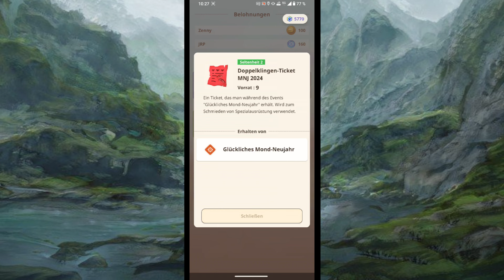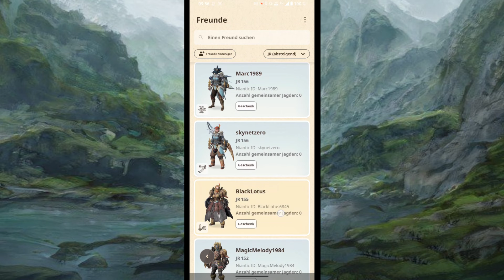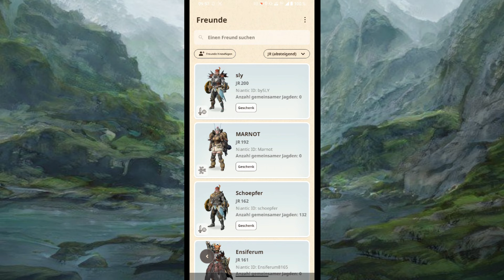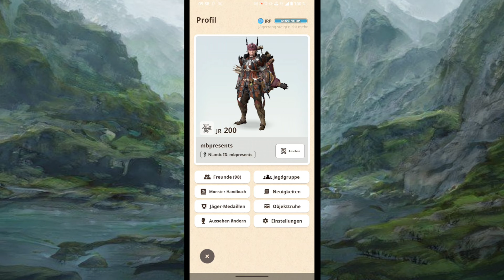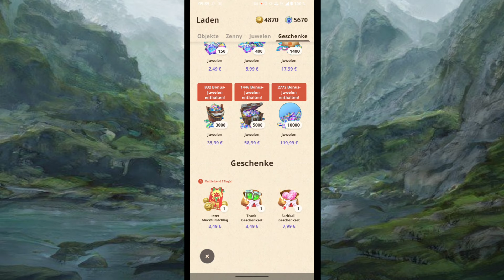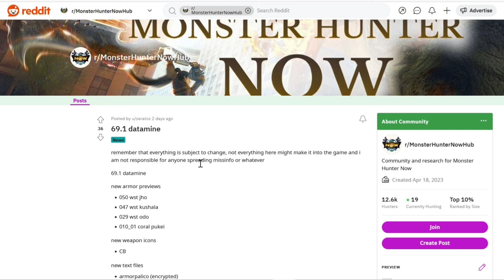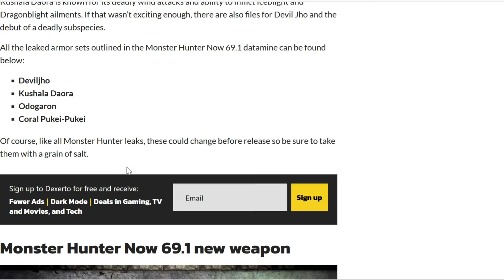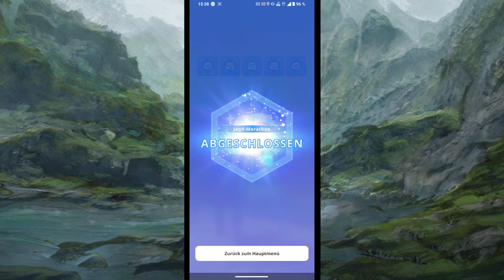Im Code: Kushala, Odogaron, Korallen Pukei, Deviljho (Monster Hunter Now) + aktuelle Freundesliste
Part 46: neue Freunde und neue Monster